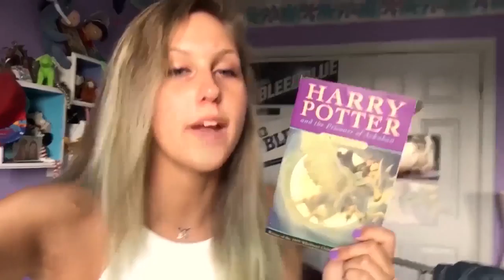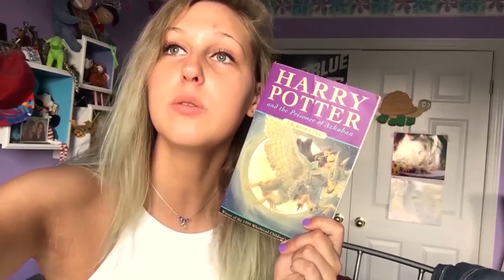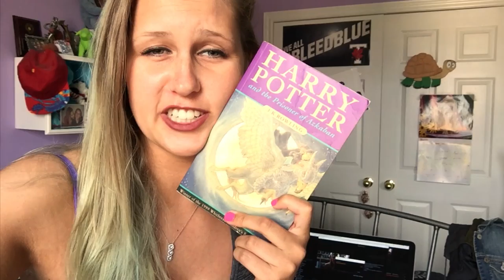READING HARRY POTTER AND THE PRISONER OF AZKABAN FOR THE FIRST TIME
SIRIUS BLACK 5EVER!!!